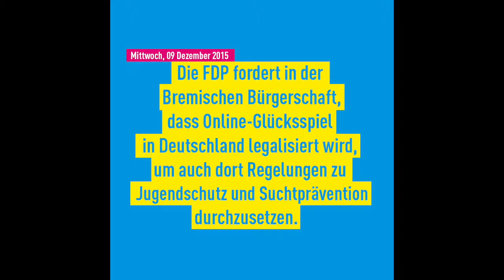SPD Senator sprengt sachliche Debatte.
Der Bremer Innensenator, Ulrich Mäurer (SPD), sprengt eine sachliche Debatte im Landtag mit einem unsäglichen Vergleich...